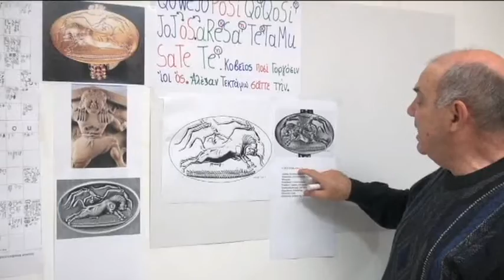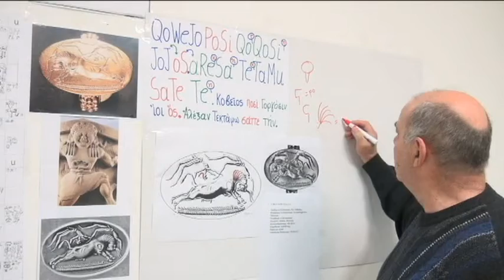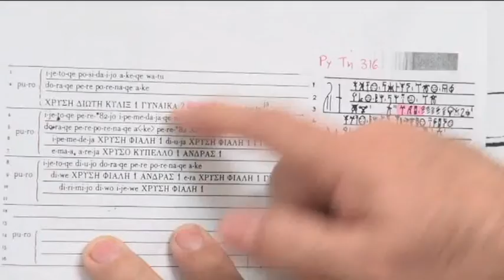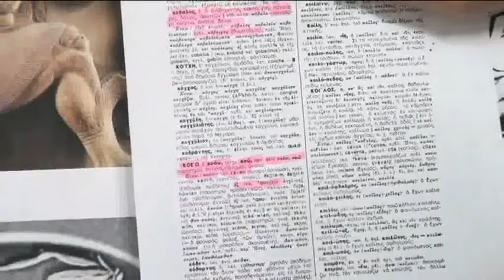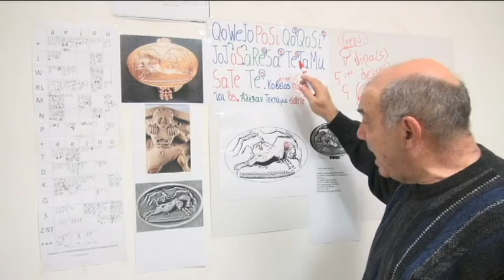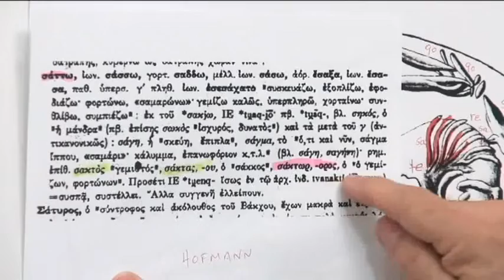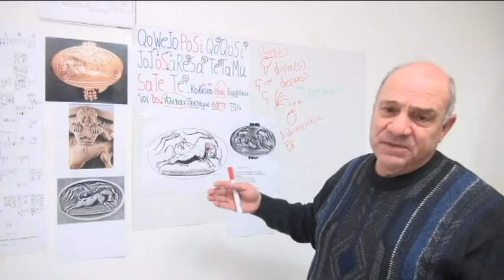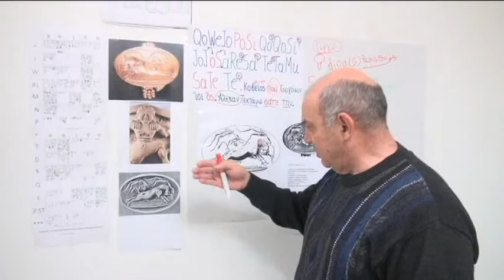O MYΘIKOΣ TEKTAMOΣ. ANΘEIA - XPYΣO ΔAKTYΛIΔI.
ΓIΩPΓOΣ ΠOΛYMEPOΣ.